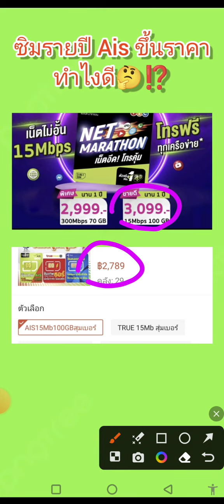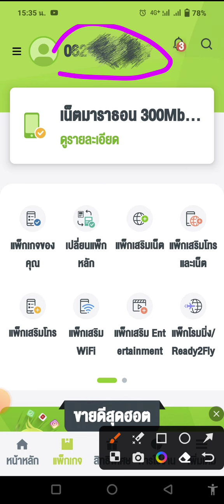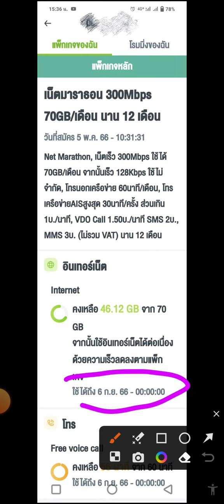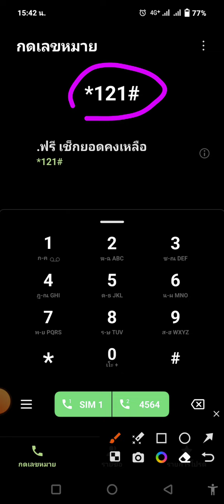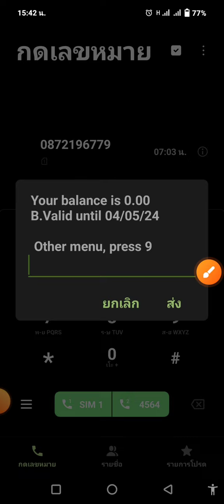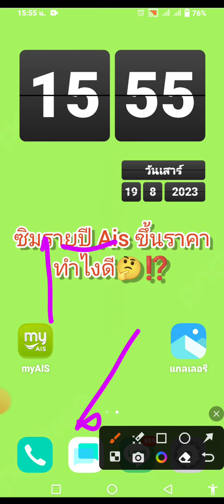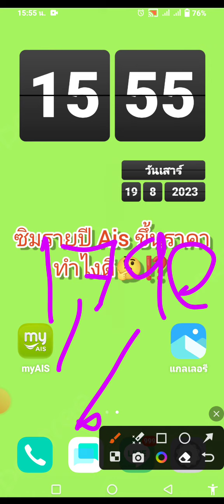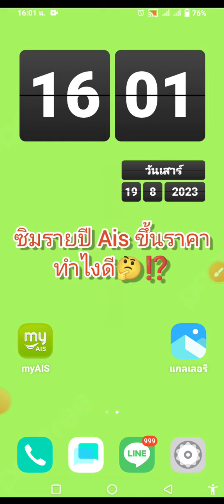ซิมรายปี AIS ขึ้นราคาทำยังไงดี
ใช้ซิมอินเตอร์เน็ตรายปีของ AIS อยู่ ตอนนี้ใกล้จะหมดอายุ แต่ซิมอินเตอร์เน็ตรายปีตอนนี้ขึ้นราคาแพงมากเลย จะทำยังไงดี เป็นคำถามที่มีคนถามมา